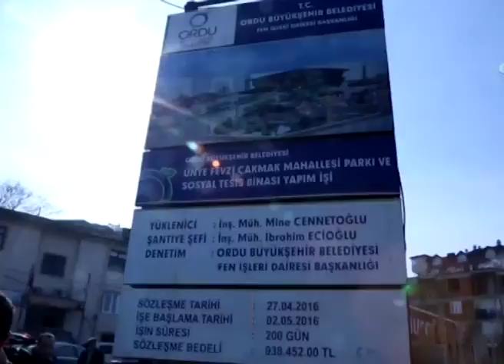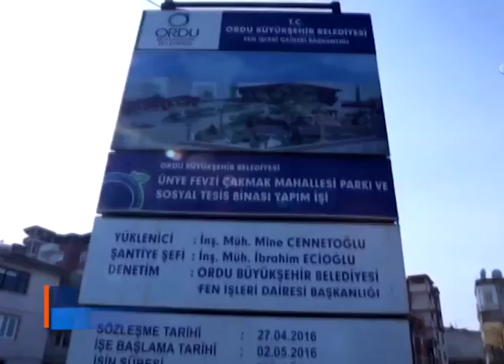Ünye’ye yeni sosyal yaşam alanı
Ünye’de çalışmaları incelemek üzere bir dizi ziyaretler gerçekleştiren Ordu Büyükşehir Belediye Başkanı Enver Yılmaz, Ünye Belediye Başkanı Ahmet Çamyar’la birlikte çalışmaları inceledi.